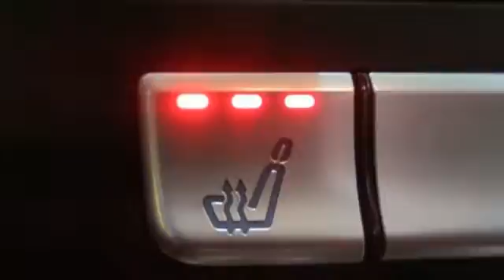2012 Mercedes-Benz C300 Lynnwood WA Seattle, WA L2560P SOLD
Year: 2012
Make: Mercedes-Benz
Model: C300
Trim: 7 Speed Shiftable Automatic
Engine: 6 Cylinder
Transmission: 7 Speed Shiftable Automatic
Color: Arctic White
Interior: Almond/Beige
Mileage: 31407
Stock #: L2560P
VIN: WDDGF8BB1CF896116
*Low Miles, One Owner, Navigation, AMG*br /This is a beautiful Almond White C300 4Matic AWD with Almond MB-Tex accented with Burl Walnut Wodd Trim) Trim. It is a one owner vehicle with no accidents or damage reported to CARFAX. It is nicely equipped withbr /P01 Premium I Package:br /Heated Front Seatsbr /harman/kardon Sound System w/Dolby 5.1br /SiriusXM Radio w. 6 mos. servicebr /iPod/MP3 Media Interfacebr /Split-Folding Rear Seatsbr /Power Dr.Seat &amp; Steering Col. w/ Memorybr /iPod/MP3 Media Interface Cablebr /4-Way Lumbar Supportbr /17&quot; 5-Twin-Spoke Wheelsbr /Rear Deck Spoiler $300br /Lighting Package: Bi-Xenon Headlamps $1,290br /Bi-Xenon Active Light Systembr /Intelligent Highbeam Controlbr /Headlamp Washing Systembr /Multimedia Package: 7.0&quot; High-Resolution Screenbr /COMAND w/Navigation and Voice Controlbr /Voice Controlbr /Rearview Camerabr /Sport Sedan: Sport Body Stylingbr /Sport Suspensionbr /Burl Walnut Wood Trimbr /It is also a Mercedes-Benz Certified Pre-Owned vehicle which means years of worry free driving and special offers from Mercedes-Benz.br /A Certified Pre-Owned (CPO) Mercedes-Benz provides you with the peace-of-mind that the vehicle you're taking home has been through the most rigorous 164 point inspection, maintenance and reconditioning procedure in the industry. All services have been brought up to date and the tires are either new or better than 60% tread life. You should be able to drive your new vehicle for a year or 10,000 miles before your next scheduled maintenance. Every vehicle is covered by the MBCPO Limited Warranty for 12-months and unlimited miles. This is on top of the vehicle's original 4-year/50,000 mile warranty. We provide a complimentary CARFAX vehicle history report and complimentary MB 24/7 Roadside Assistance. So when you are

Address:
17800 Highway 99